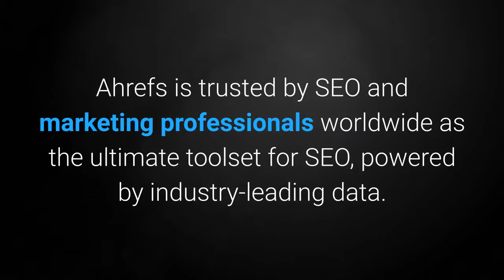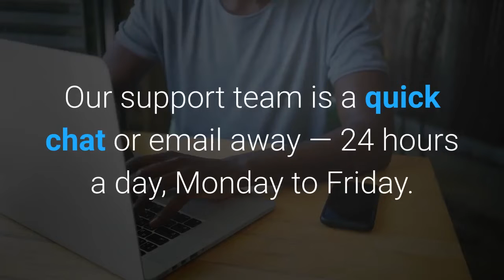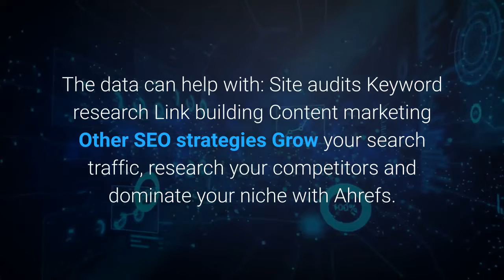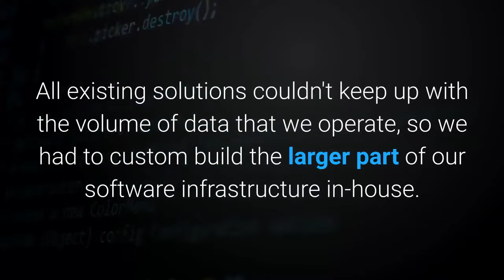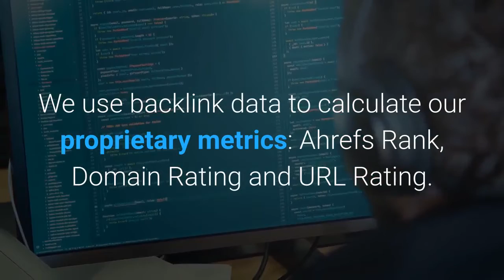Ahrefs Tool Review + Get FRE $8696 Bonus + With FREE TRAIL DISCOUNT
Welcome to Ahrefs.

Ahrefs is a multinational team with roots in Ukraine and headquarters in Singapore. Ahrefs is trusted by SEO and marketing professionals worldwide as the ultimate toolset for SEO, powered by industry-leading data. We are a lean start-up company. We value making meaningful and easy-to-use products. We shift things fast to give our customers what matters most to them, and to keep us ahead of the game. Our motto is "First do it, then do it right, then do it better.

Ahrefs helps you learn why your competitors rank so high and what you need to do to outrank them.

Ahrefs Tools to grow your search traffic, research your competitors and monitor your niche.

The tools you get with Ahrefs. 1. Competitive Analysis 2. Keyword Research  3. Backlink Research 4. Content Research 5. Rank Tracking 6. Web Monitoring.

More Ahrefs perks like 24/5 customer support Private: Have a question, concern or feedback for us. Our support team is a quick chat or email away — 24 hours a day, Monday to Friday.

Facebook community: Take full advantage of insights from highly-accomplished SEO specialists and digital marketers in our customers-only community.

and YouTube channel, and in the Ahrefs Academy, often feature our tools. Unlock their potential with full access.

New features released regularly: Our development cycle is fast. We frequently update existing tools and release new features — many of which are heavily influenced by requests from our customers.

Recommended by leading experts in marketing and SEO.

Used by marketers of esteemed companies: facebook, linkedin, adobe, netflix, uber, pinterest, ebay, shopify, tripadvisor, expedia, surveymonkey, huffpost.

Ahrefs crawls the web, stores tons of data and makes it easily accessible via a simple user interface.

The data can help with:
Site audits
Keyword research
Link building
Content marketing
Other SEO strategies
Grow your search traffic, research your competitors and dominate your niche with Ahrefs.
7 days. 7 dollars.Full access. Our 7-day trial gives you full access to all tools and features of your chosen plan.
Learn SEO with Ahrefs.
SEO Basics:
How to Learn SEO
75 Actionable SEO Tips
Complete SEO Audit Process.
Link Building:
Complete Link Building Guide
9 Easy Link Building Strategies
How to Do Guest Blogging at Scale.
Keyword Research:
How to Do Keyword Research
Long-Tail Keywords Guide
How To Gauge Keyword Difficulty

We think big, start small and move fast.

We help you get better at SEO and marketing: detailed tutorials, case studies and opinion pieces from marketing practitioners and industry experts alike.

We're proud of our backend infrastructure. All existing solutions couldn't keep up with the volume of data that we operate, so we had to custom build the larger part of our software infrastructure in-house.

The Ahrefs team takes great pride in collecting, processing and storing large amounts of data for search marketing professionals.
Our content index is basically a mini search engine. You can search for any word and we'll return all the pages mentioning that word with our useful SEO metrics attached to them. Every 24 hours we discover

1.8 million new pages

Every 24 hours we update metrics for 72 million pages
Total content index size 1.1 billion pages

Full update Every month

Keyword index is a huge database of search queries (across 10 different search engines) that you can browse and research what your prospective customers are looking for online.

Search Traffic index is a database of search queries that we use to approximate the search traffic that any website or URL has, and show you the actual keywords that it ranks for 487 million keywords.155 countries. Backlink index Ahrefs boasts the world's largest index of live backlinks. We update it with fresh data every 15-30 minutes. We use backlink data to calculate our proprietary metrics: Ahrefs Rank, Domain Rating and URL Rating.

ahrefs review ahrefs tool
ahrefs tool tutorial
ahrefs keyword research tool
how to do keyword research ahrefs
ahrefs tutorial 2018
semrush vs ahrefs
seo tools review
marketing tools
keyword tracking,
backlink building
seo ahrefs